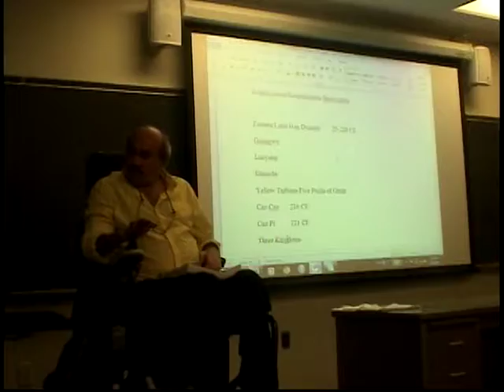Barbarians at the Gates part 2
Part 2 of a lecture by Prof. Steven Hirsch, Tufts University